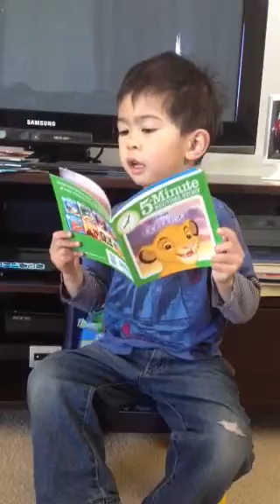Story time with teacher neon 2013